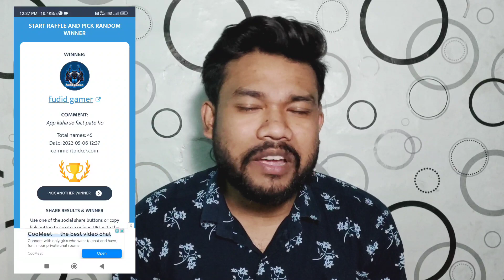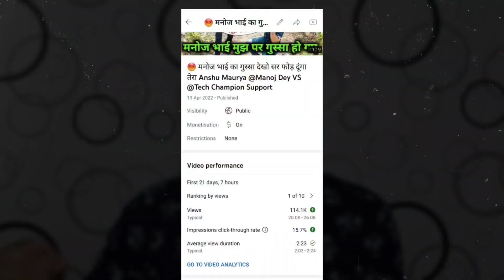40-50 Views आते हैं तो रोना बंद करो,YouTube Par Views Kaise Badhaye,How to get more Views on youtube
40-50 Views आते हैं तो रोना बंद करो,YouTube Par Views Kaise Badhaye,How to get more Views on youtube or Title,Tag, गया तेल लेने ! Channel रॉकेट से भी तेज भागेगा 🤩 | views kaise badhaye youtube par

Best Quality Gear for New YouTuber (in BUDGET)!!
○ Green Background
○ Black Background
○ Boya By-M1 Mic
○ Digitek Tripod
○ Digitek Gorilla Tripod
○ Digitek 18" Ring Light
○ StudioLight Godox SL60 60W
○ Background Stand Kit

Vlogging & Gaming Kit for Beginners, 🔥

Wings Phantom Gaming Earbuds
Boya By MM1 MIc
Mini Ball Head
Gorilla Tripod

○ Top 5 Big MISTAKES New YouTubers STILL MAKE! (2022)😥: YouTubers ये 5 गलती कभी मत करना ?
○ Get More VIEWS using YouTube Cards (i-Button) : How to Add i Button in YouTube Videos (2021) 🔥

So I hope All your Queries Solved Through This Video but still if you have any query regarding this please comment in the comment box.